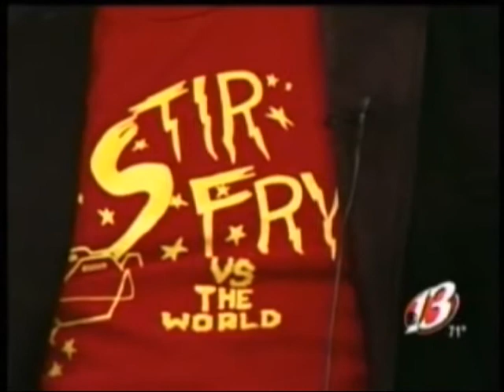Stir Fry Cinema on WIBW - Sept. 9, 2010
Andrew Reynolds on WIBW's 4:00 News September 9th, 2010 talking about Stir Fry Cinema and their Bubba Ho-Tep Live Event!